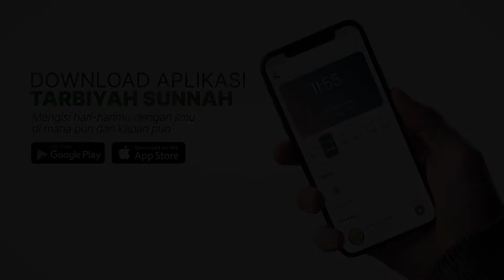Tafsir Surat Al-Baqarah (Ayat 140) - Ustadz Abu Umar Indra, S.S. حفظه الله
Pembahasan Kitab

(Tafsiirul Quraanil Kariim)
Karya Syaikh Muhammad bin Shalih al-'Utsaimin رحمه الله

عَنْ أَبِيْ أُمَامَةَ الْبَاهِلِيِّ رَضِيَ اللَّهُ عَنْهُ قَالَ: سَمِعْتُ رَسُوْلَ اللهِ  صَلَّى اللهُ عَلَيْهِ وَسَلَّمَ يَقُوْلُ: اقْرَؤُوا سُورَةَ الْبَقَرَةِ فَإِنَّ أَخْذَهَا بَرَكَةٌ وَتَرْكَهَا حَسْرَةٌ وَلا يَسْتَطِيعُهَا الْبَطَلَةُ   رواه مسلم

Dari Abu Umâmah al-Bâhili Radhiyallahu anhu dia berkata, “Aku pernah mendengar Rasûlullâh Shallallahu ‘alaihi wa sallam bersabda, ‘Bacalah surah al-Baqarah, karena sesungguhnya selalu menetapinya mendatangkan keberkahan, sedangkan meninggalkannya akan mengakibatkan penyesalan, dan para tukang sihir tidak akan mampu melakukannya. (HR. Muslim no.804)

Hadits yang agung ini menunjukkan besarnya keutamaan membaca dan merenungkan surah al-Baqarah, sehingga Imam an-Nawawi rahimahullah mencantumkan hadits ini dalam bab: Keutamaan Membaca al-Qur’an Dan Membaca Surah al-Baqarah. (Kitab Syarhu Shahiih Muslim, 6/89)

(Sumber: almanhaj.or.id)

ILMU TENTANG SURAT INI
SEBAIKNYA TAK BERHENTI

Sedemikian agungnya surat al-Baqarah hingga diantara shahabat ada yang sampai bertahun-tahun mempelajari surat ini sambil mereka amalkan kandungannya.

Bantu agar playlist ini bisa terus memberikan kebaikan bagi kaum muslimin sebagaimana ia memberikan kebaikan bagi para shahabat. Hanya dengan Rp20.000,-/ bulan ke: